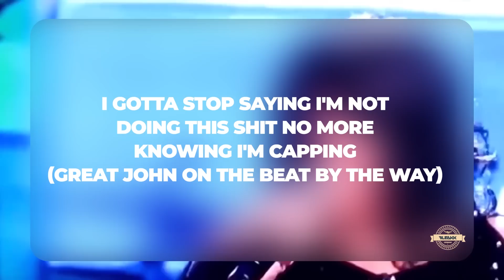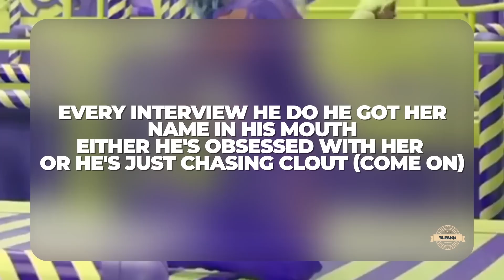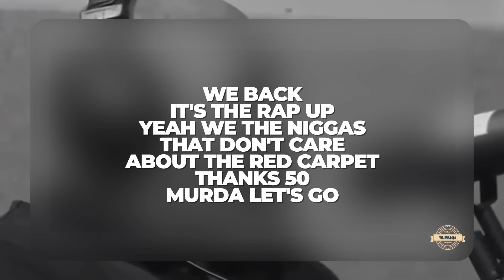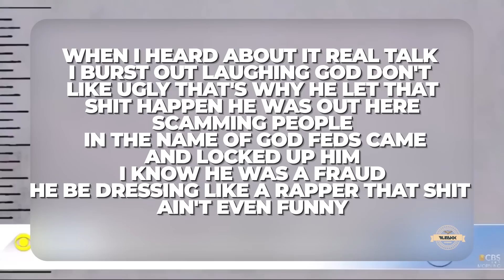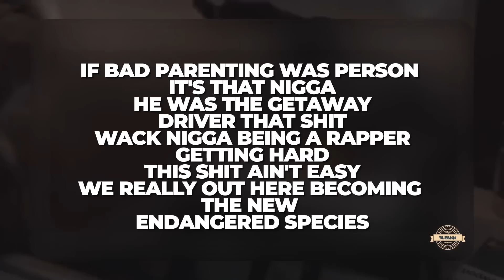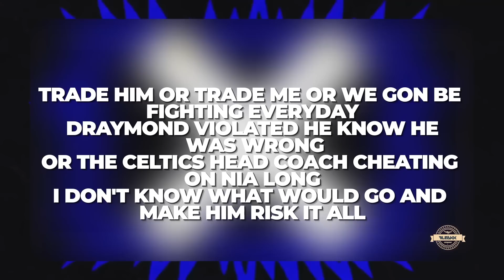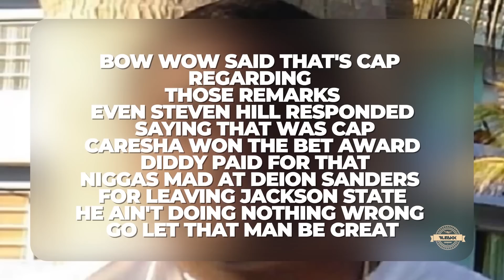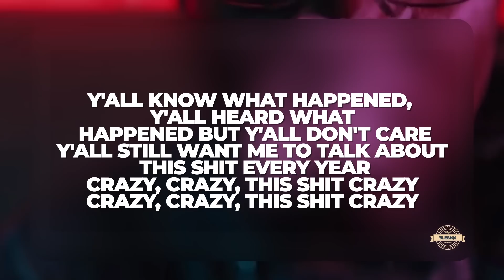Uncle Murda - Rap Up 2022(Lyrics)